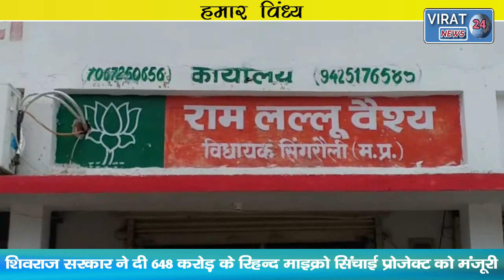HUMAR VINDHYA 13-04-2022 ! देखिये विंध्य कि दिन भर की तमाम खबरें अपनी बघेली भाषा में !